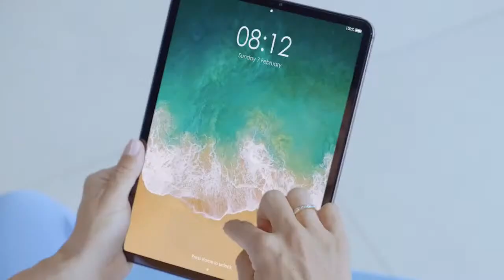Game 5 Tanjung Balai Karimun TORFEO Basketball Kejaksaan Karimun VS I GOR Karimun